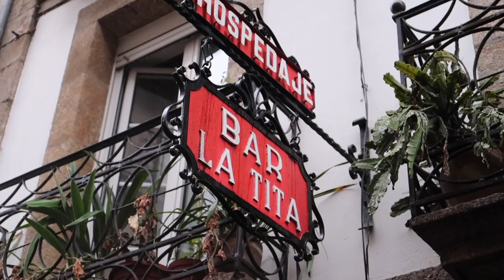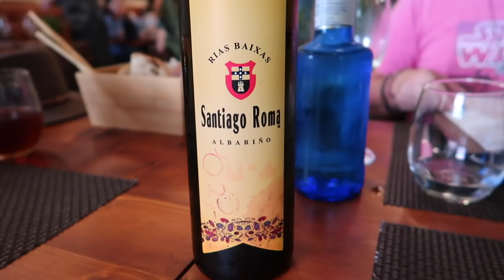The best seafood in Spain? Galician octopus & Food Tour!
Where to eat the best Seafood in Spain? In Galicia! We had the best octopus I have ever eaten and more! Follow me around for a Northern Spain food tour!

I love seafood! Hope you enjoyed this!